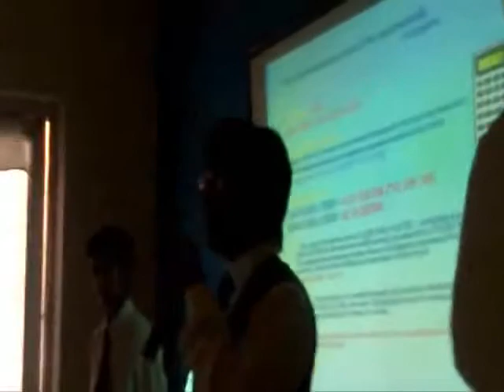SHIVAM BHATEJA n MEHUL SHARMA @ PINK CITY PRESS CLUB 30 NOV 2011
This video shows the testimony of Senior leaders of corporate jaipur - Shivam Bhateja and Mehul Sharma - in the 2nd seminar of jaipur 30 NOV 2011.